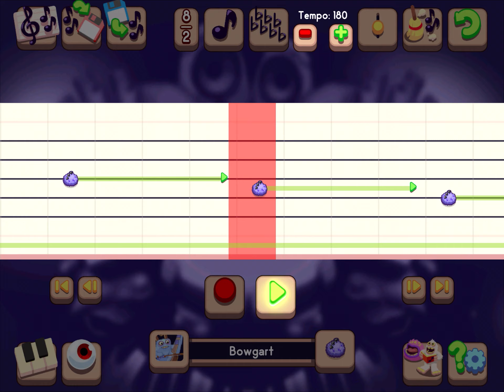Magical Sanctum Composer Cover + Quad Prediction & Slight Extension (Ft. The Alien Tree)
just in case the quad isn’t actually a hurdy gurdy monster

The Alien Tree made the Larvaluss sound and gave me advice for Fluoress and Roarick.